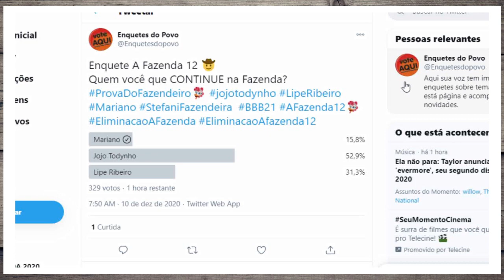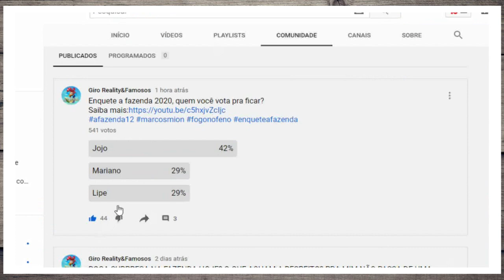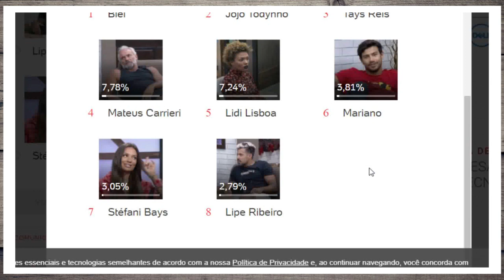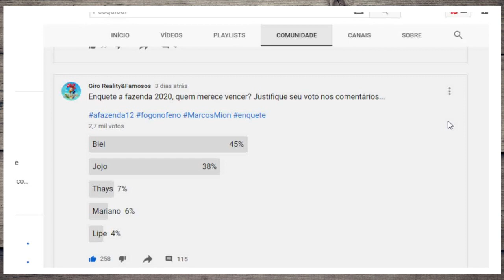ENQUETE A FAZENDA 2020 JÁ MOSTRA QUEM SAI ENTRE, JOJO, LIPE E MARIANO